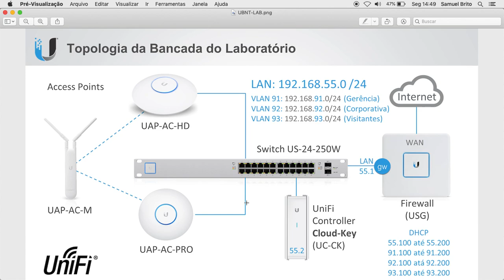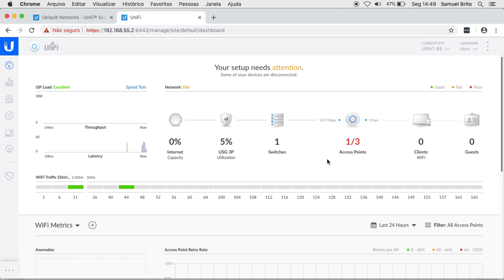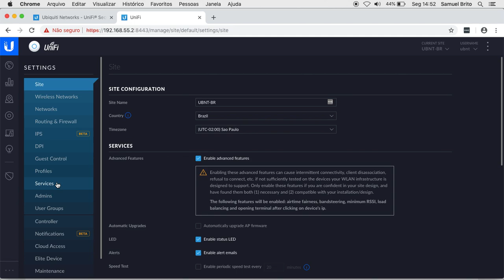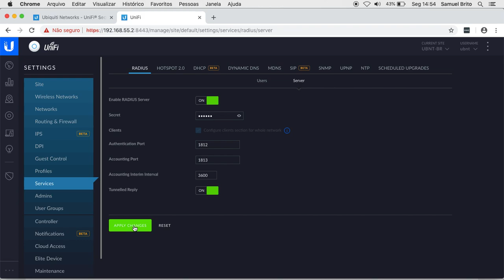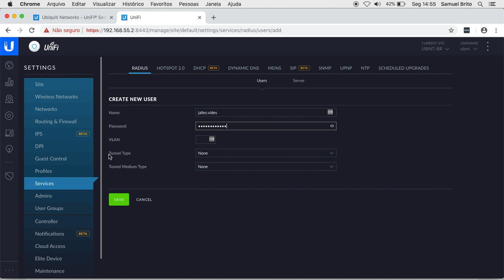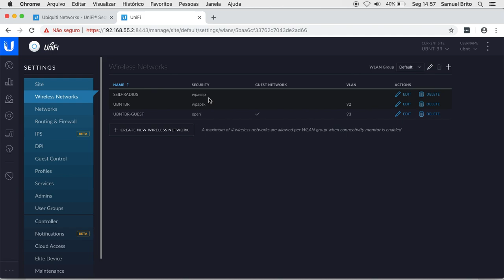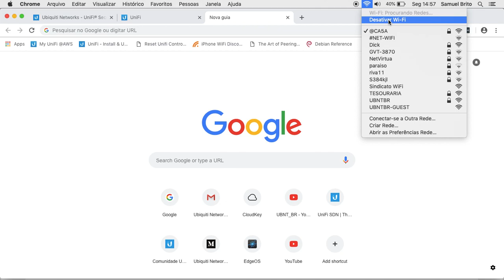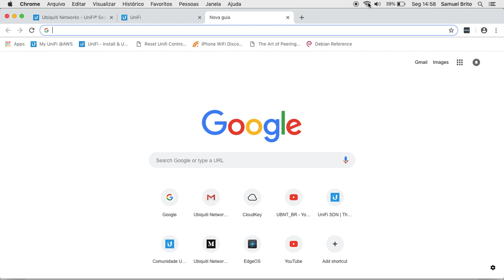Tutorial UniFi: Autenticação na Rede WiFi via Servidor Radius Local no USG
Neste vídeo mostramos como é rápido e fácil configurar um servidor Radius localmente no próprio firewall UniFi Security Gateway (USG) para autenticar os usuários da rede WiFi. Toda a configuração é feita através da interface gráfica do software UniFi Controller.